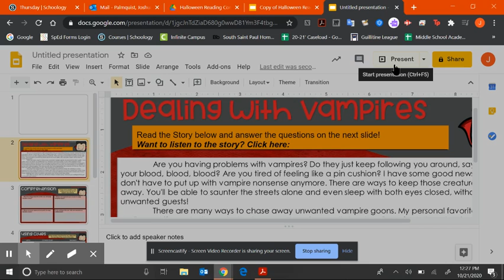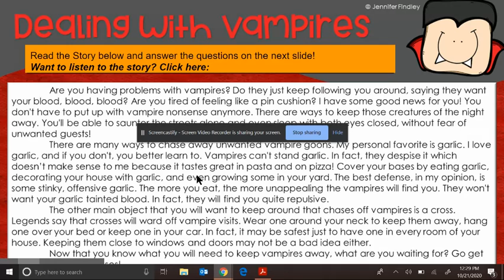Dealing with Vampires